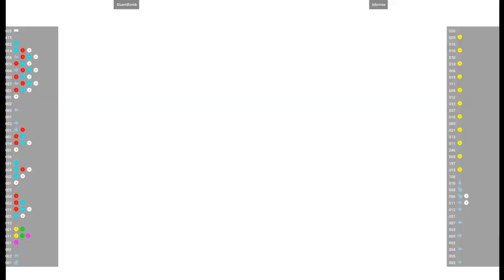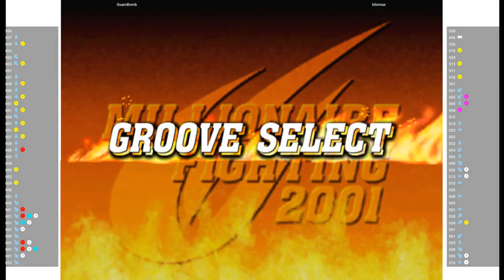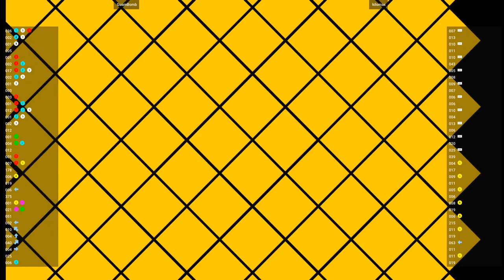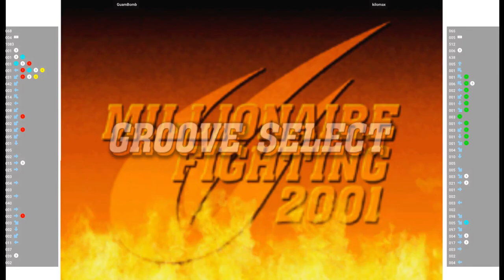CVS2 🕹 GuamBomb VS kilomax